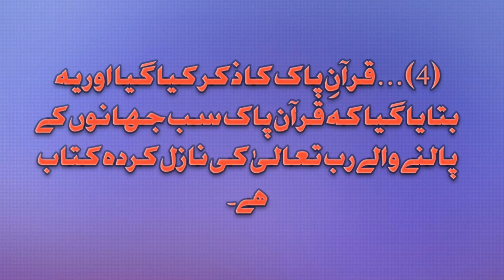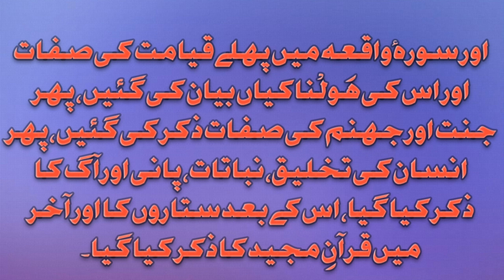Introduction and summary of surah waqia.